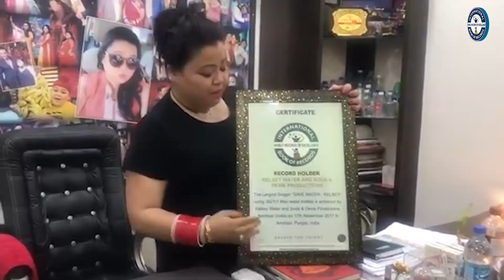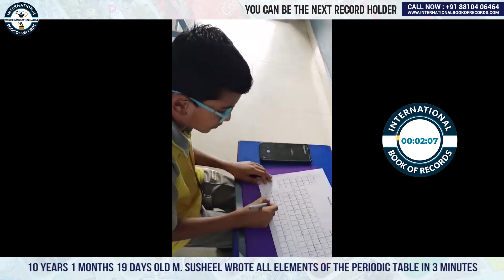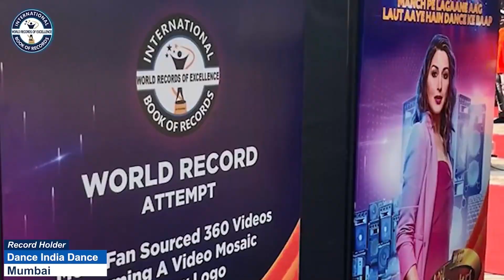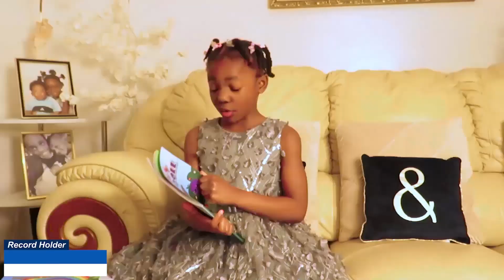YOUNGEST TO WRITE ELEMENTS OF PERIODIC TABLE IN A SHORT TIME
The World Record of “YOUNGEST TO WRITE ELEMENTS OF PERIODIC TABLE IN A SHORT TIME” was achieved by M. SUSHEEL on 28th February 2024 from Karimnagar (Telangana) India. 10 years 1 months 19 days old M. Susheel wrote all elements of the periodic table in 3 minutes and has set a new world record for International Book of Records.

Video Highlights

Who is the fastest kid to recite all elements of periodic table?
Who is the youngest Indian to memorize the complete periodic table?
Who is the fastest person to recite chemistry family names?
What is the world record of writing periodic table?